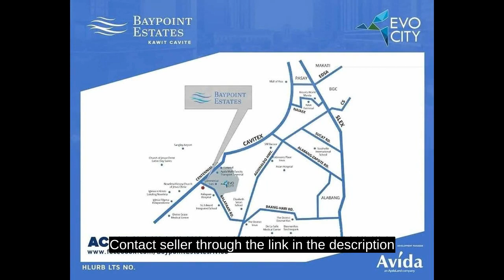Residential Lot For Sale in Kawit Cavite 150 sqm